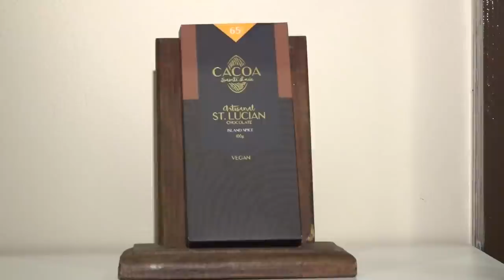NTN Nightly News (July. 7, 2021)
In the evening news package: The Caribbean’s credit rating agency, CariCRIS assigns Saint Lucia a stable financial outlook for 2021, Orbtronics is working towards increasing digital literacy and the number of digital businesses on island, and The Rotary Club celebrates 55 years of humanitarian service to St. Lucia.